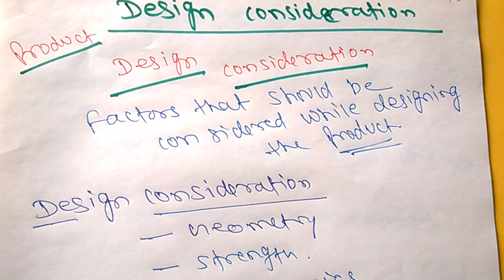OM (Lect No.15) Design Consideration in Product ! Function Quality Cost Safety Reliability Etc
Production_and_ Operations_ Management is the subject in Engineering and Management Courses. It is all about the administration and business structure, set practices, and processes to enhance Efficiency, Effectiveness and maximise profit along with the Satisfaction of Employee & Customer.
This Channel is dedicated to All Young Engineers seeking Knowledge, Skill and Preparing for University or Competitive Exams….. Basic to Highest concept with Detailed Derivation of Each n Every Topic. Also usefull to Employee working as Manager etc
You are Strongly Suggested to See the full Playlist having all important and related Videos in Proper sequence. This Playlist have 100+ Videos Based on Different Topics of Operation Management.

Important Video Link for Syllabus (As Per RGPV)

You can also access Google drive Link for all the Mechanical Subjects in the Word file Here
Visit, One more my Youtube Channel For Videos on Life Management, Motivational, Inspirational and Spiritual Content Click Here Below...